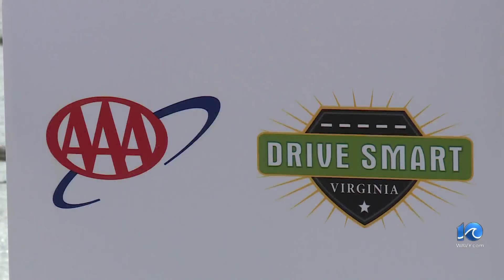Officials renew push to slow down, move over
Officials met Monday to urge motorists to slow down and move over ahead of the July 4 holiday week, in which 2.1 million Virginians are expected to travel.